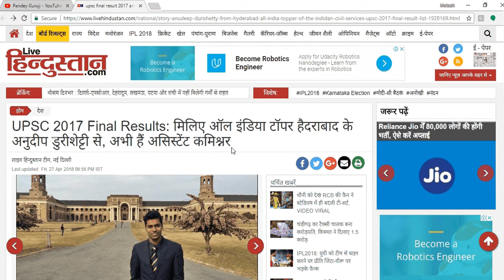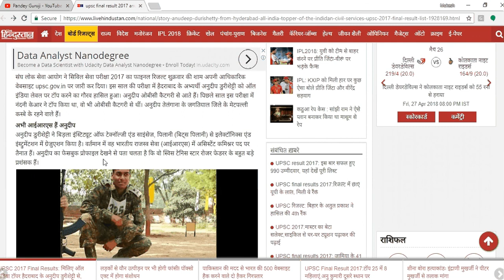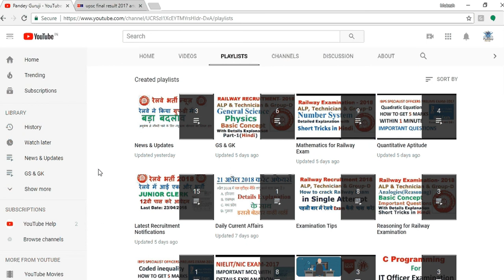UPSC topper 2018: Meet All India Topper Anudeep Durushetty(अनुदीप डुरीशेट्टी)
Meet All India Topper Anudeep Durushetty(अनुदीप डुरीशेट्टी). UPSC topper 2018 UPSC result declared